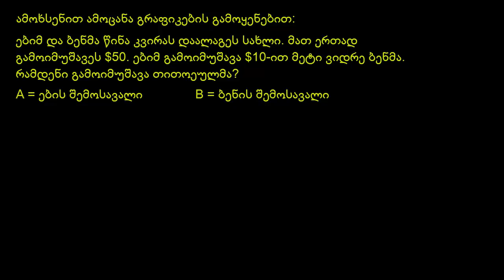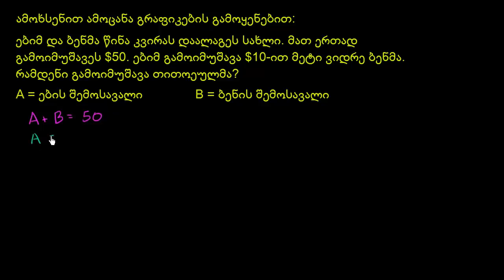განტოლებათა სისტემის ამოხსნა გრაფიკის აგებით: გუნდი